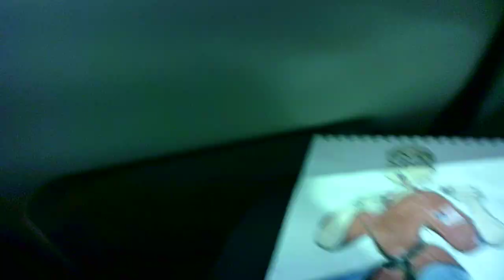"she's got the LOOC 11 SU042124"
WIP 11
Making the most of my commute time and my day at work:)